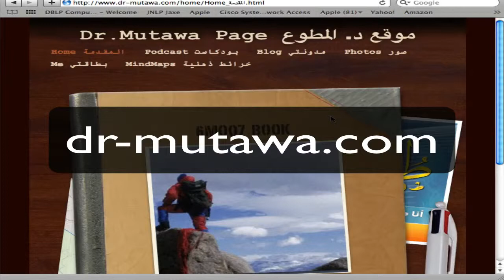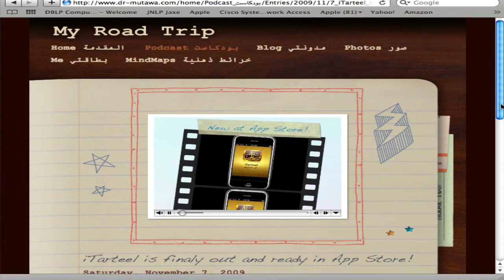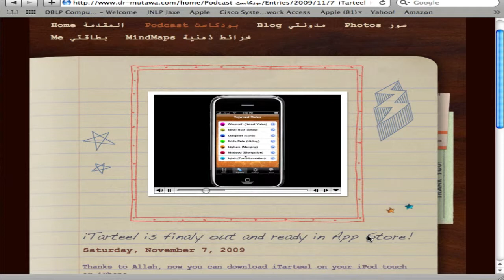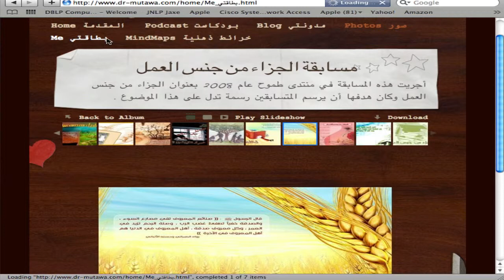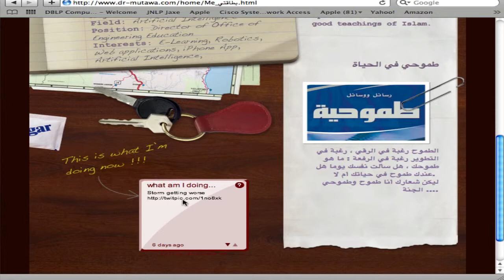DrMutawaPage2009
of the year 2009 up to May 2010, just thought would archive it before I change it to some new interface, if you had a chance to see this one you can browse the new one at dr-mutawa and compare them together to see which is more eye catching and/or organized if any.